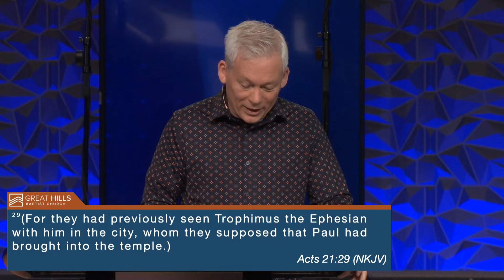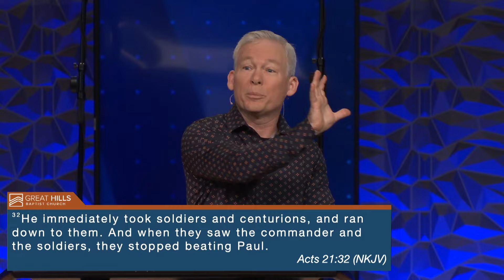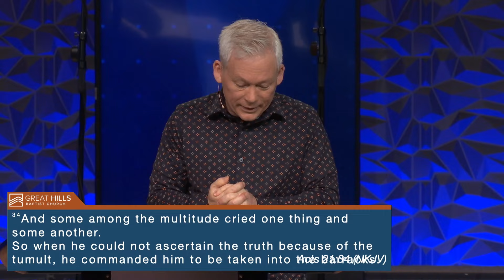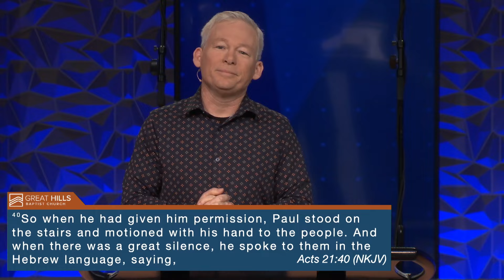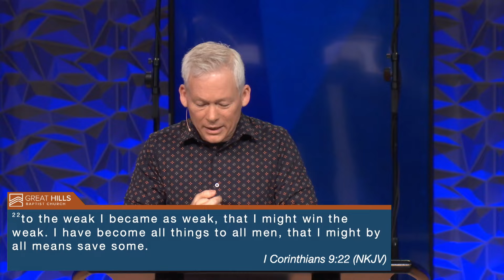Thankful Amidst Struggle // Danny Forshee (sermon only)